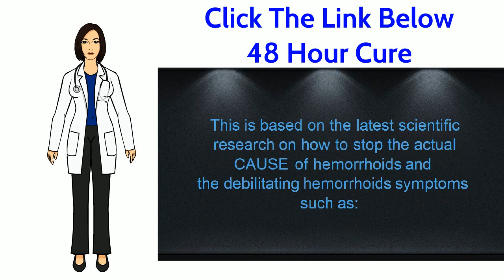Does Hemorrhoids Hurt YES It Does Cure Now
Why are you wondering does hemorrhoids hurt ? Lets assume you would like a cure, check out how to cure hemorrhoids within 48 hours. Then you will never again have to wonder does hemorrhoids hurt ! Everybody who is just wondering does hemorrhoids hurt, YES it hurts! But can be fixed fast.